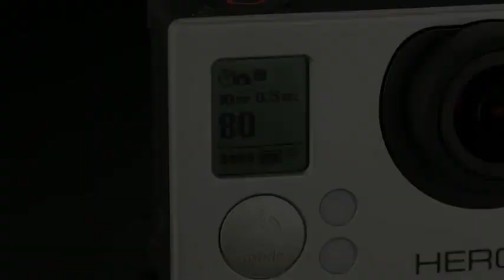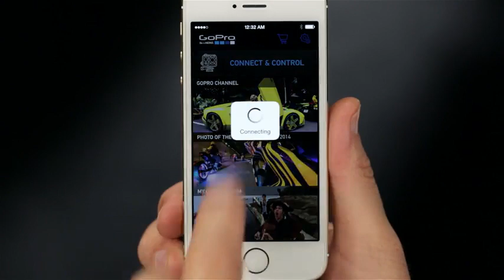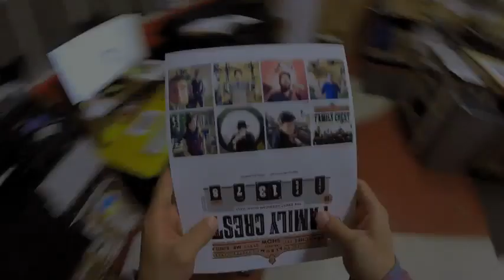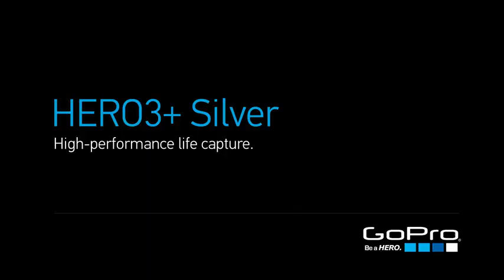Amazon com GoPro Suction Cup Mount GoPro Official Mount Electronics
Attach your GoPro to cars, boats, motorcycles and more
Industrial strength suction cup proven at speeds of 150+ mph
Engineered to provide a broad range of motion and stability
Quick release base makes moving between shots and locations quick and convenien